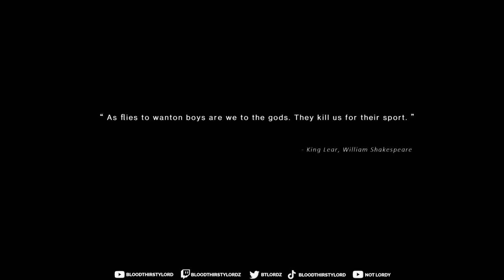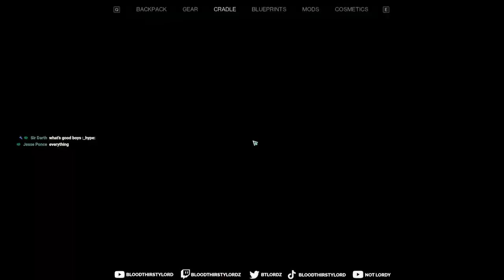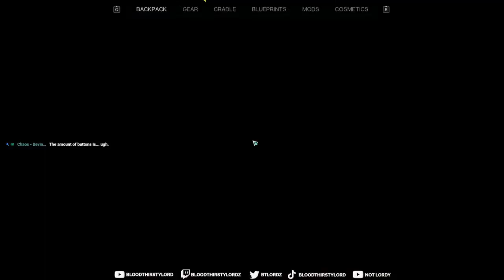🔴LIVE! *NEW* ONCE HUMAN Gameplay - is this GOOD?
I will be playing Once Human!

- Lordy
- BloodThirstyLord
- BTL
- BTLordz
- BTLordy

- skill up
- ACG
- kevduit
- penguinz0
- welyn
- alsoaqua
- aqua
- stimpee
- zanny
- general sam
- asmongold

- game review
- gaming news